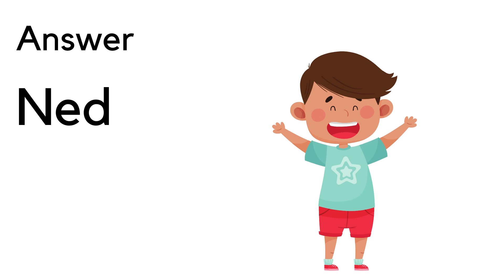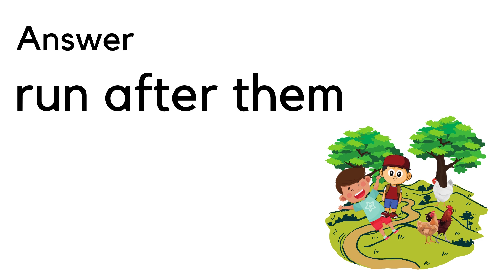Practice Reading Short Story word e family (Set 1)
help the child make connections by asking questions about the story and encouraging them to visualize it.